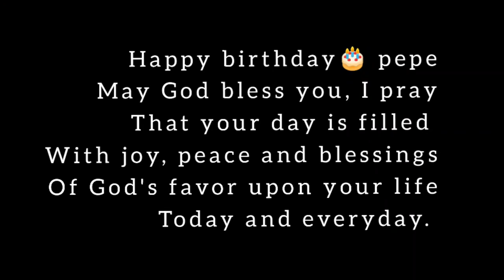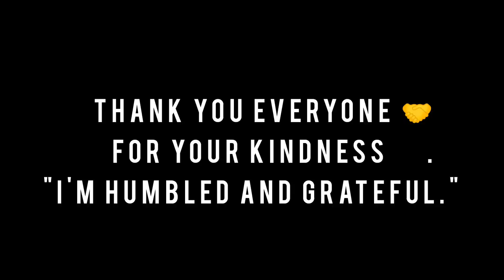BIRTHDAY🎂 VLOG OF MY NIECE (pepe) 💓|| 25/11/2020.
Happy birthday🎂🎉 Pepe May God protect you and shower you with more happiness than your world can ever contain to me, you're a treasure, and I will always cherish you as such. My birthday pray for you today is that your life will shine as bright as the sun sparkle like the star's in space.